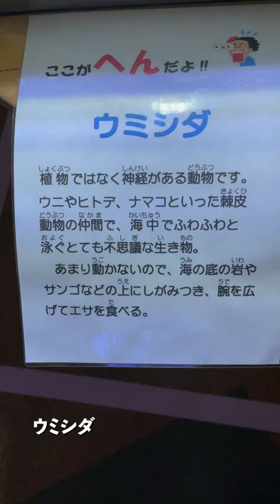どうぶつシリーズ ウミシダ（植物ではなく動物です。）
どうぶつシリーズ
植物ではなく、タコでもないウミシダ。綺麗かも⁉︎

Animal series